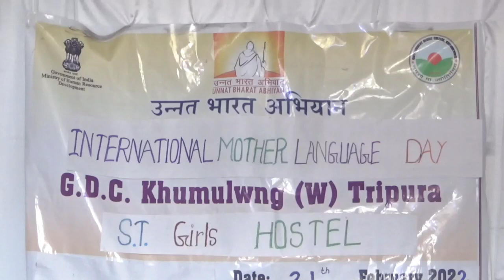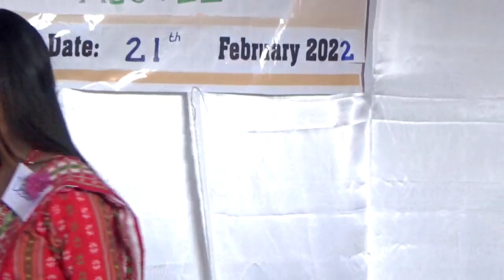International Mother Language Day Palai laikha Khumulwng Degree College ni S.T Girls Hostel oh.